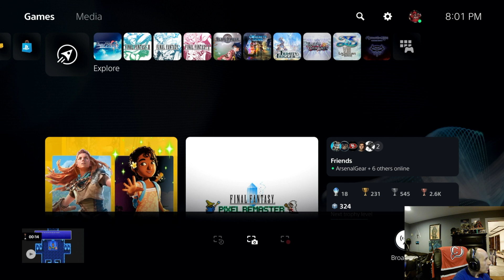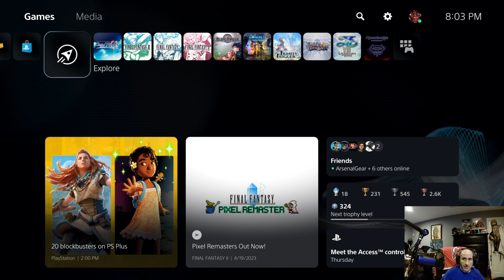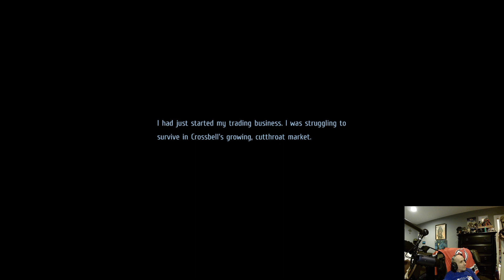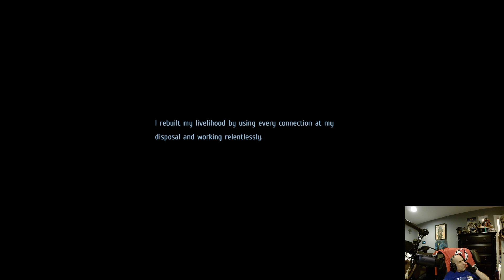Trails from Zero Chapter 3 Day 4 Part IV